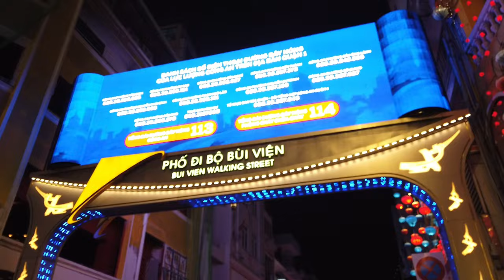🇻🇳 Nightlife District Ho Chi Minh City | My first day in Vietnam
This is my first impression of Ho Chi Minh City. I arrived earlier today and wanted to take in some of the nightlife scenes. It is spectacular to say the least. More to come from this vibrant city.